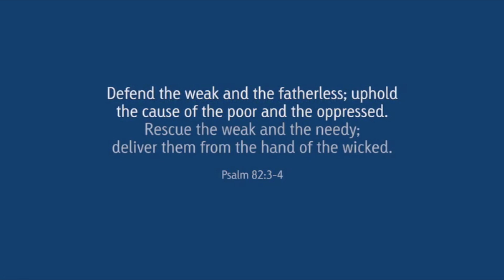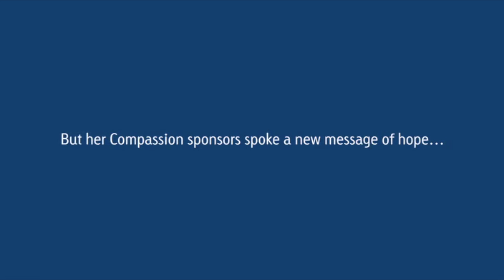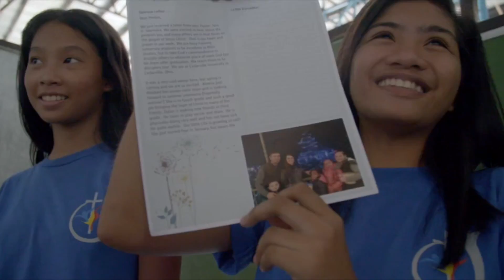WE talks - Week #1